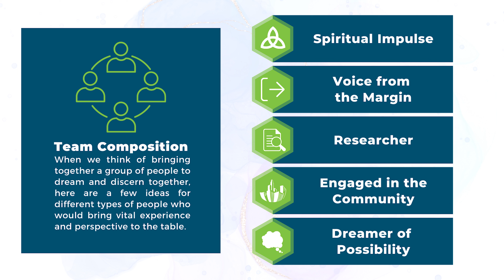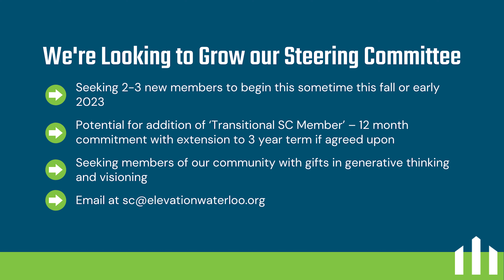Elevation Announcements - October 5, 2022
We've got a trio of announcements to pass on. They are...
1) Fall Learning Community reading A Church Called Tov.

2) Vision Clarity Team - let Steve know if you want to be part of this team.

3) We're looking to grow our SC/board. Reach out to the SC to find out more.